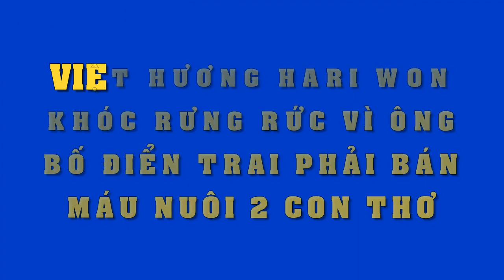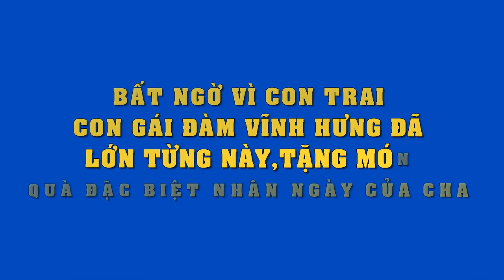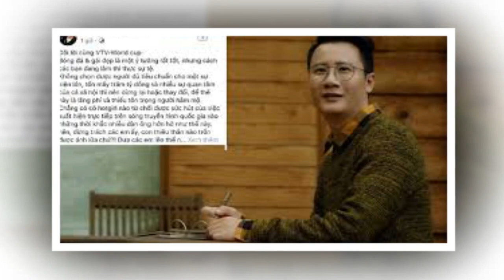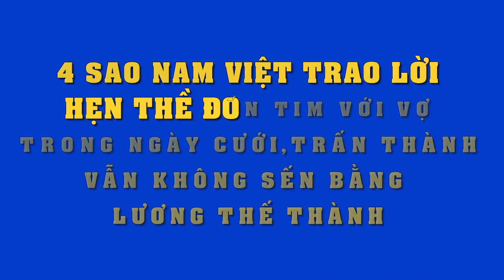Việt Hương,Hari Won nghẹn ngào trước ông bố điển trai bán m.á.u kể lại hành trình nuôi 2con gian nan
Việt Hương nghẹn ngào trước ông bố điển trai bán m.á.u kể lại hành trình nuôi 2con gian nan